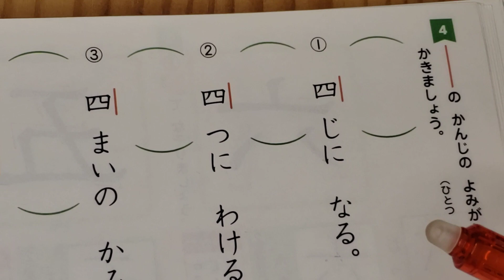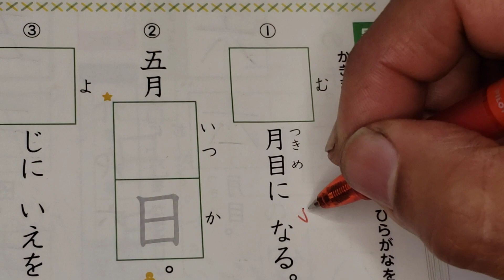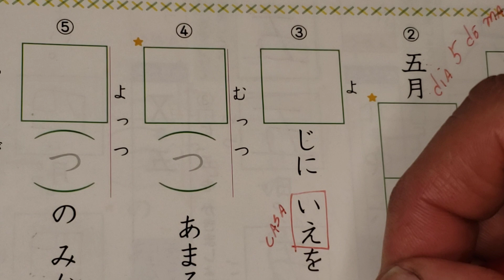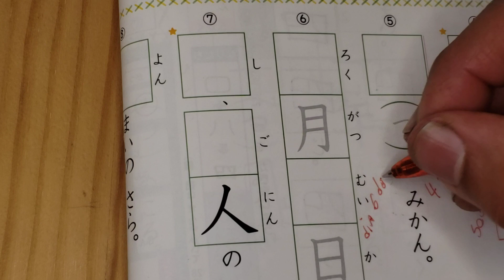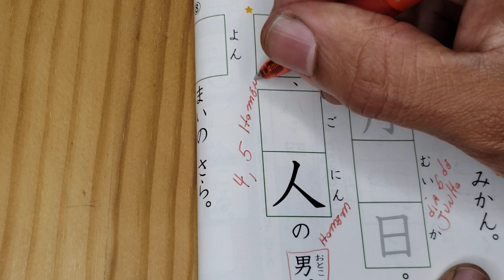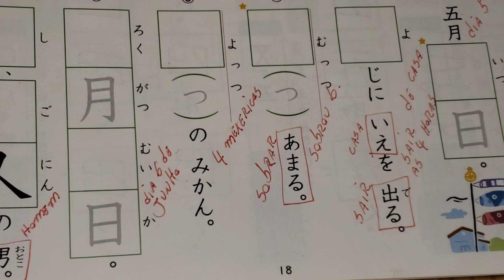１ねんせいのかんじドリル。Pg.18. Tradução da página.